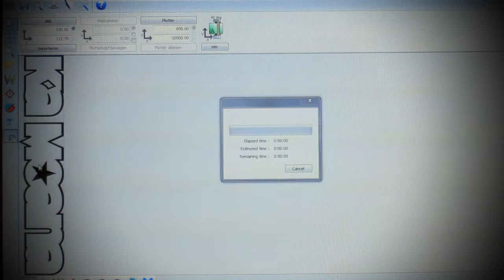Making of Sail Stickers 2011